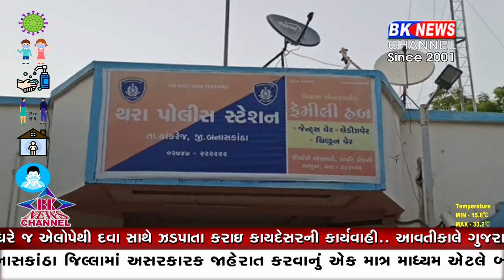બે બાજુ લાભ લેવા જતા ઝડપાઇ ગયા....